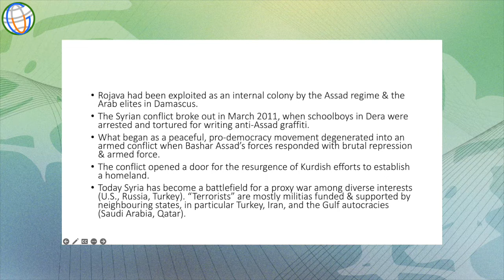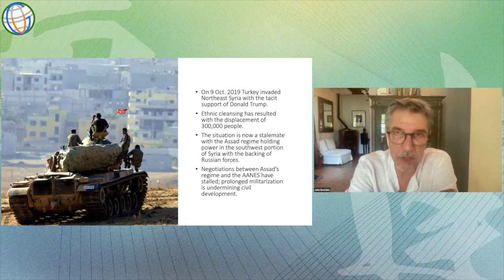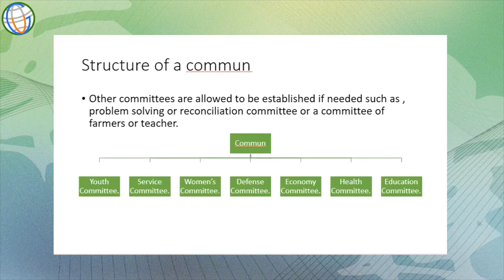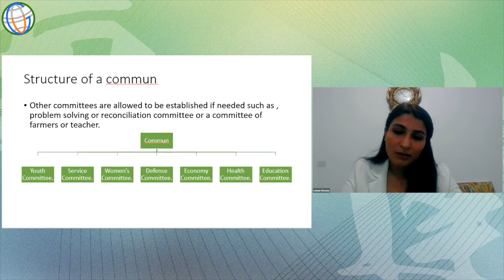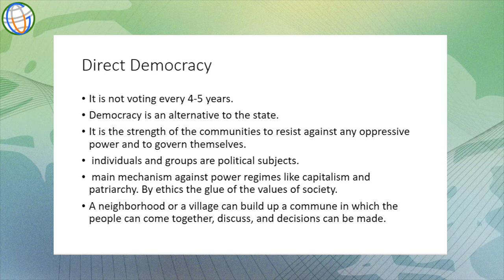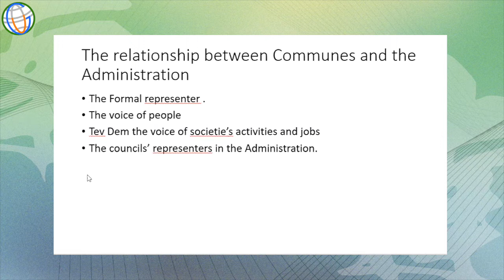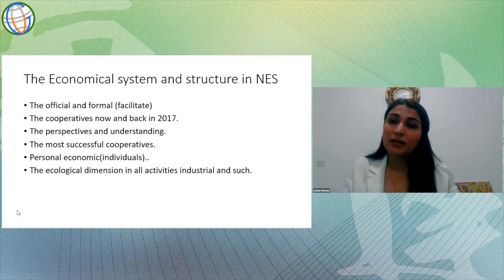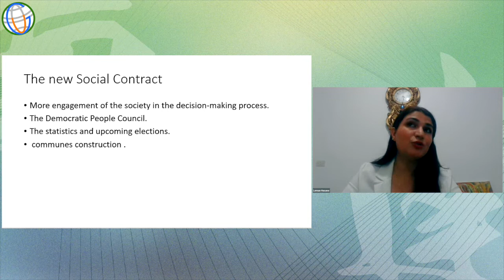20220725 SSFS9 - Northern and Eastern Syria (Rojava) – Stateless Democracy in a Critical Time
Video Highlights:
02:19 John RESTAKIS introducing the speakers
04:20 Background of Rojava / North and East Syria (NES)
19:08 Muhammad HASSAN on history and current situation of NES
26:26 Turkish invasion of NES
34:38 War in Ukraine affecting NES
38:58 Importance of NES Project
43:32 Leman HESENO on Rojava Revolution
49:28 Communes and Councils
1:03:58 Direct democracy
1:11:21 Economic system and structure
1:30:30 Q&A
1:32:30 Turkey pressuring Sweden and Finland on NES
1:35:45 Relationship with US
1:36:50 Decreased number of co-ops
1:39:40 Pluralism and participation of people
1:41:56 Questions from China
1:44:43 Kurds in Turkey Iran Iraq and Syria
1:46:20 Land ownership in NES
1:49:53 Banking and financial issues
1:51:23 Production and economic challenges during war
1:53:13 Political division between Kurdish parties in the region
1:58:20 Opinion on socialism and communism
2:06:43 The Rojava model and China

THE COLLAPSE OF MODERN CIVILIZATION AND THE FUTURE OF HUMANITY
现代文明崩解与人类未来 (July 8 - August 12, 2022)

Organizers:
CCRD-CS, Lingnan University, China
Global University for Sustainability
CBCGD9

25 July (Monday) HK 20:00 - 22:00 (GMT 12:00 - 14:00)
Northern and Eastern Syria – Stateless Democracy in a Critical Time

Moderator: John RESTAKIS (Synergia Institute, Canada)

Speakers:
Muhammad HASSAN (Department of Foreign Affairs, the Autonomous Administration of North and East of Syria)
Leman HESENO (Civil Diplomacy Center, the Autonomous Administration of North and East of Syria)

Biography:
John Restakis has been active in the co-op movement for 25 years. He is the former Executive Director of the Community Evolution Foundation and the BC Co-operative Association. John is also a Co-founder of Synergia Co-operative Institute. A practitioner and a pioneering researcher into international cooperative economies, he writes and lectures on economic democracy and the role of cooperatives in humanizing economies. In 2018, John visited Rojava and highlights the case of stateless democracy in Rojava in his book, Civilizing the State – Reclaiming Politics for the Common Good. John is the author of Humanizing the Economy: Co-operatives in the Age of Capita, and lives in Vancouver, BC.

Muhammad Hassan is a member of the administrative committee of the Department of Foreign Affairs in the Autonomous Administration of North and East Syria. He has a doctorate degree in education specialized in Syllabuses, and teaching methods from Damascus University in 2009.

Leman Heseno is a member of the civil diplomacy center in the north and east of Syria, and a former vice co-president of the economic department in Algazeera region in the Autonomous Administration of North and East Syria. She has a degree in economics from Damascus University in 2019.

This video is produced by the Global University for Sustainability, 2022.